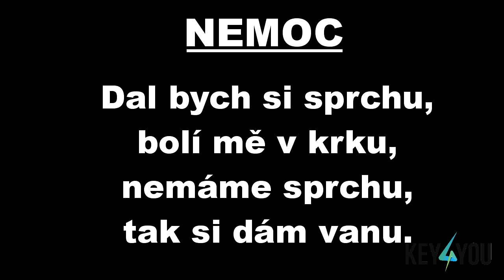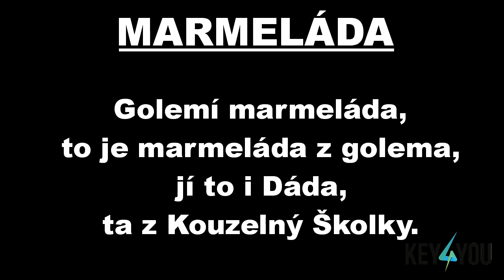ŠPATNÁ POEZIE | 2 | Marmeláda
Dobrý den, vítejte u videa, ve kterém vás zavedeme do krásného světa poezie.
↓↓ Důležité odkazy ↓↓
Facebook → Buďte stále ve spojení!
Key4You → Kupte si hru a podpořte nás tím!
STEAM → Zahrajte si s námi!

Používané programy:
Střih: Sony Vegas / Camtasia Studio
Nahrávání hlasu: FRAPS
Převod videa na mp3: Free Video To Audio Converter 2014
Zrychlení hlasu: Audacity
Obrázky: Zoner Photo Studio

Pochází od dvou autorů, SyKyho a ƎVILA.